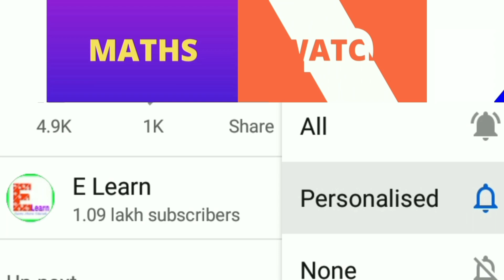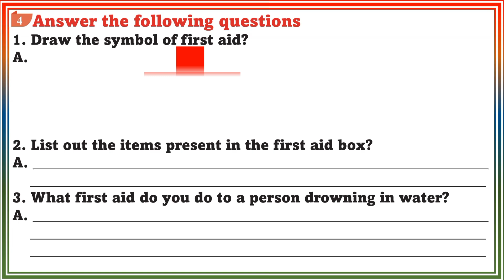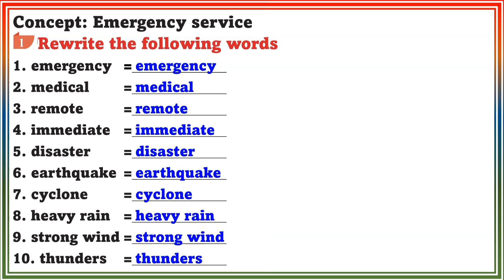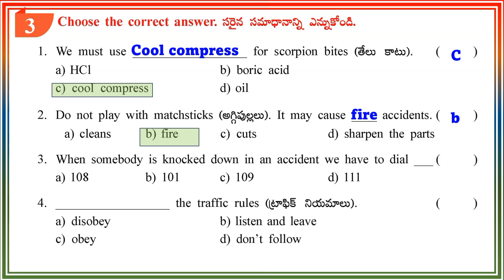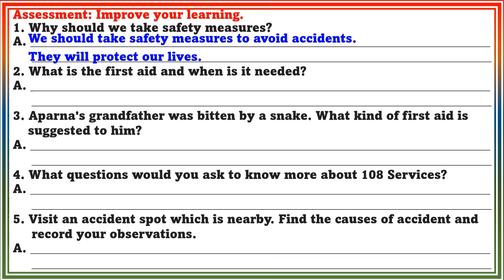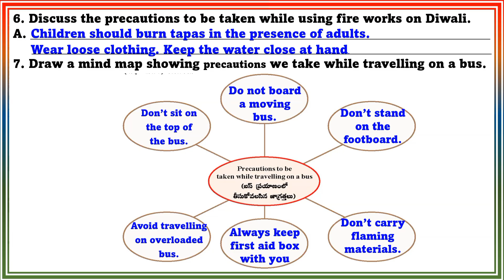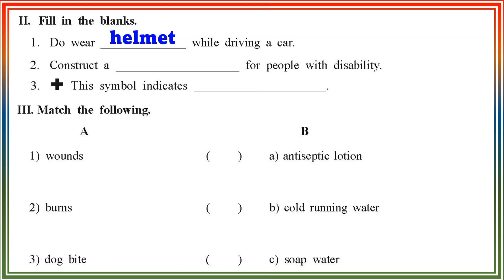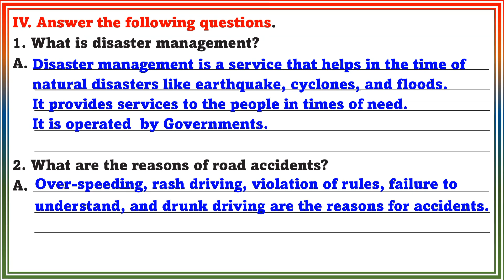5th class EVS WORKSHEETS WITH ANSWERS ALERT TODAY ALIVE TOMORROW WORKSHEETS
5th Class EVS Work book All worksheets with Answers.